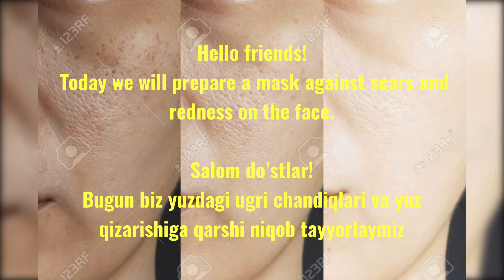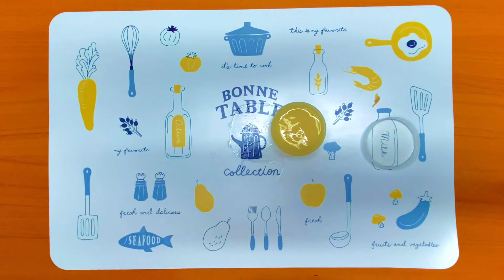Yuzdagi dog'larni ketkazish.Husnbuzarlardan qolgan do'glarga va qizarishga qarshi maska.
Yuzdagi dog'larni ketkazish,Husnbuzarlardan qolgan dog'larga va qizarishiga qarshi maska,yuzni oqartirish,yuzni oppoq va silliq qilish,
yuz parvarishi,100% dog'ni yo'qotish,yuzdagi qora dog'lar,
yuz uchun maskalar,
skin care,glowing skin,skin whitening,